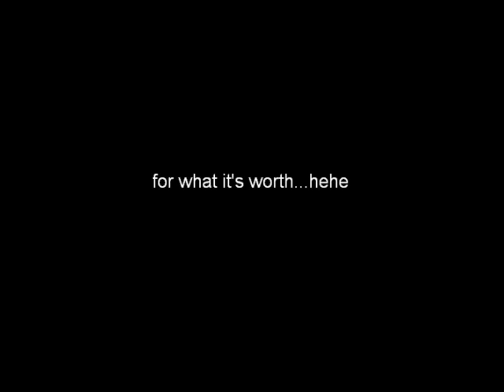Giant Sand - Is That All There is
Gelb's brilliant version of the classic !